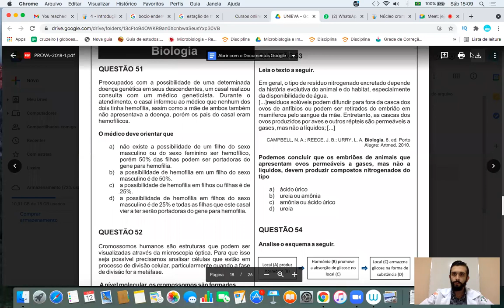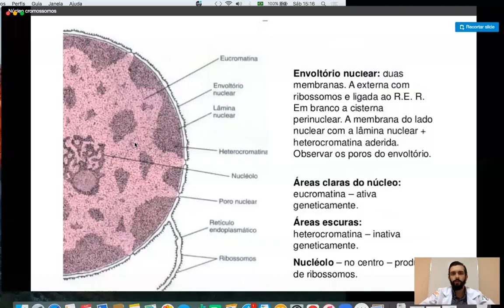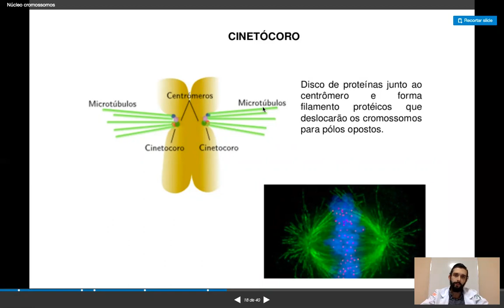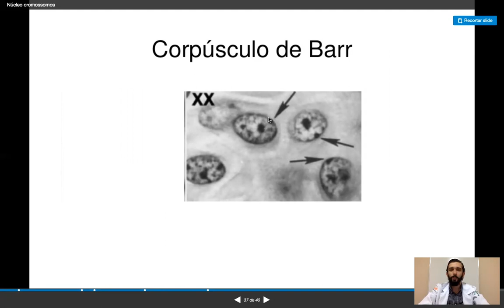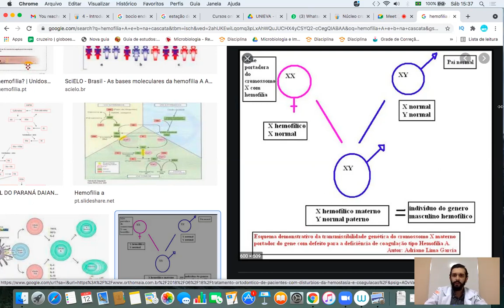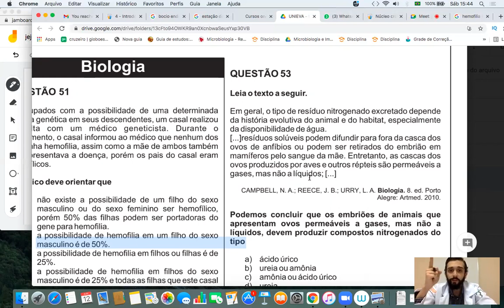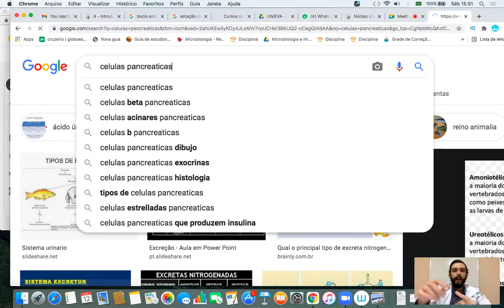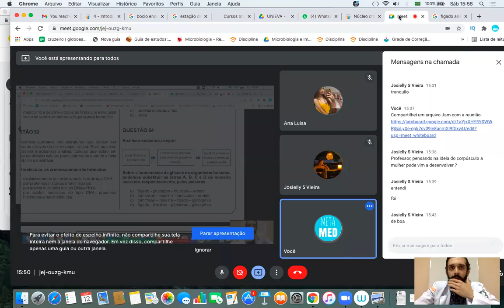UNIEVANGÉLICA 2018/1 Questões 51 a 54 (Biologia)